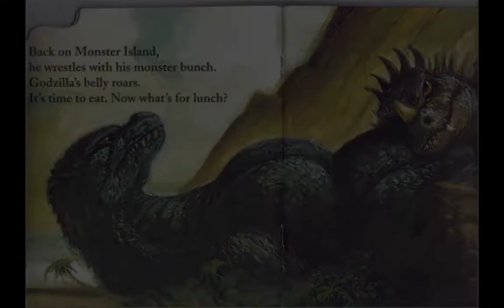Cursed godzilla images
Credits to @godzillasuper7727